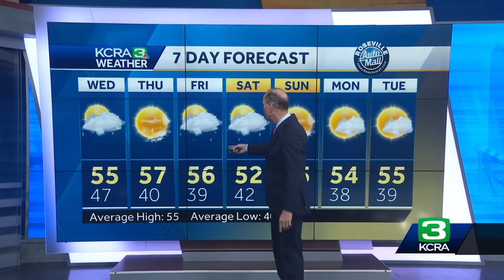Rain and Snow Tonight in California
Valley rain and Sierra snow will move through tonight. Wednesday will bring clearing.